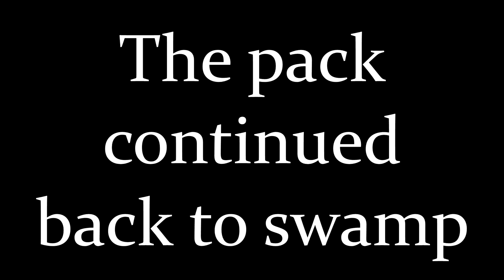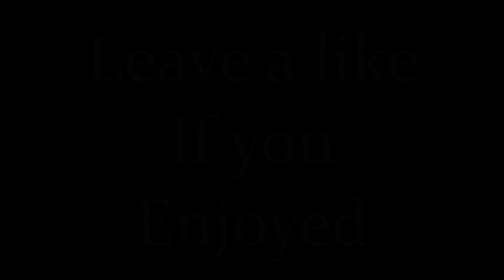The Isle Evrima: Slippy Utah & The Carno Slaying Pack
hope you all enjoyed this pack video! i would appreciate knowing if you want more of these pack vid :D